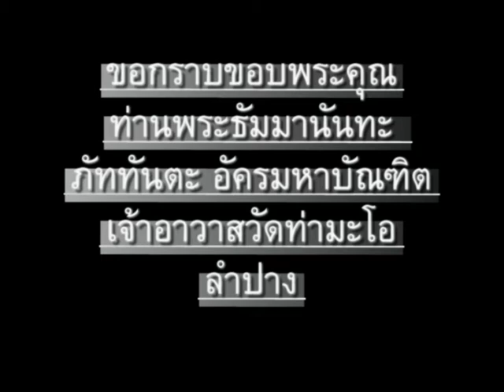ภาษาพม่า ตอน8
ภาษาพม่า(เมียนมา)สบายๆสไตล์เรา ตอน 8 - สบายดีไหม // 'Learn Myanmar' for Thai speakers. CC: BY-NC-SA // ภาษาพม่าเรียง "ประธาน+กรรม+กริยา", คำขยายส่วนใหญ่ ใส่ไว้ข้างหน้า // ไวยากรณ์พม่าคล้ายภาษาญี่ปุ่น และมักจะมีอะไรที่ตรงข้ามกับภาษาไทยเป็นส่วนใหญ่